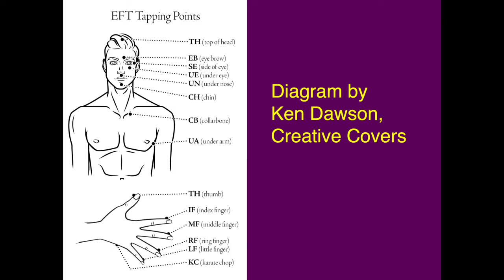Understanding pain - mind and body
(to contact Ann for sessions or find out more) (books and more)

Ann Bowditch is a therapist and trained in a number of techniques helping people resolve many different issues.

She is also an author. Her books include:

The Energy of Anxiety
The Power of Confidence
Stresses of Modern Man - Mental Health Challenges Explained